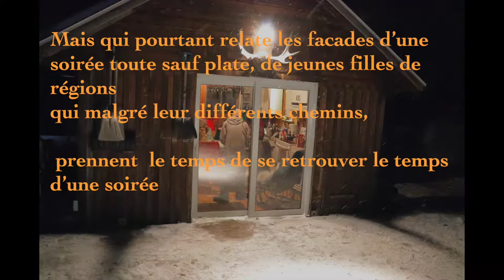un 31 décembre